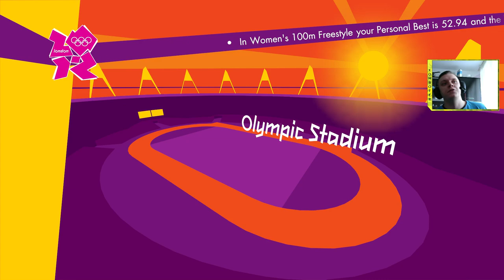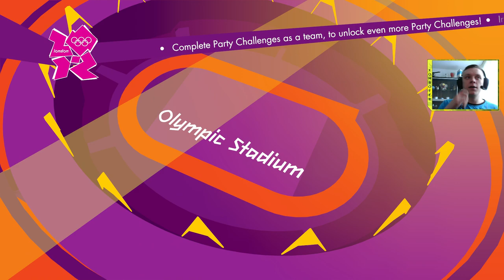Komboter - London 2012 Olympic Games HARD PL #10 Gameplay PL "POLSKA liderem medalowym !"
Komboter London 2012, gdyż Rio nie ma :(

Chcesz zakupić tą grę zapraszam tutaj !